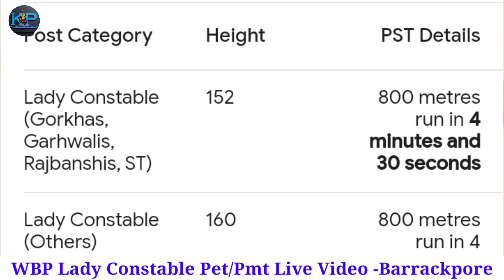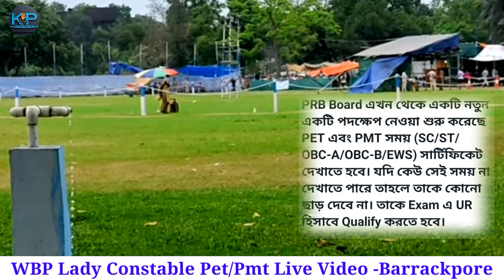💥Barrackpore SSF Parade Ground today | Wbp Lady PMT/PET Live | WBP Lady Constable Physical Running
🚨WBP Physical Experience Share Contact -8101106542

wbp lady Constable physical Review Update

Barrackpore SSF Parade Ground today

Wbp Lady Constable Paschim Medinipur Police Line

wbp Constable All Documents List
Wbp Lady Constable Baharampur stadium Ground live video

Baharampur stadium কত মিটার স্টাক ?

Wbp Lady Constable Pet PMT live video

wbp Constable physical all Information 2023
WBP Constable New Update 2023

wbp Lady Constable কত জন পাশ করেছে ? মোট কতজনকে মাঠে ডাকা হয়েছে ?
wbp Lady Constabl

lady constable pmt & pet update

wbp lady constable pmt pet official notification

☑️Video is for educational purposes onl Copyright Disclaimer Under Section 107 of the Copyright Act 1976, allowance is made for "fair use" for purposes such as criticism, commenting, news reporting, teaching, scholarship, and research.

🛑বিশেষ দ্রষ্টব্য: এই চ্যানেল এ শুধুমাত্র বিভিন্ন চাকরির আপডেট ও পড়াশোনা বিষয়ে আলোচনা করা হই। কোনো প্রকার কোনো বিভান্ত্রি মূলক কিছু বা অপ্রয়োজনীয় কিছু ভুলবশত আপডেট হোয়ে থাকলে,তার জন্য চ্যানেল কর্তপক্ষ কোনো দায়ী নয়